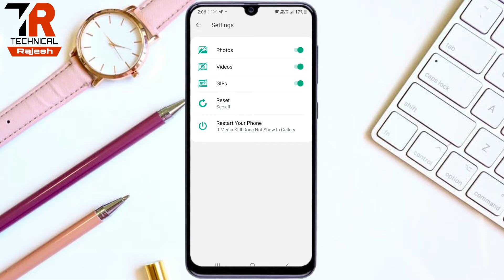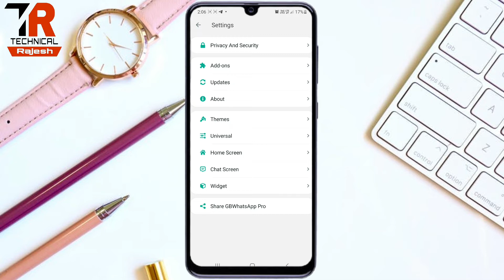GB WhatsApp Ke Photo Gallery Me kyon Nahi Aata Hai | Whatsapp ke photo Video Gallery Me Save Kare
about this video:
hello guys namaskar main Rajesh is video mein bataya Hun Ki GB WhatsApp se photo video gallery mein nahin aata Hai To Kaise liye

search topic:
(1).Whatsapp ke photo gallery me kyu nahi aata hai
(2).whatsapp ke photo video gallery me save kaise kare
(3). WhatsApp se photo ya video gallery Mein Nahin Aata Hai To Kya Karen
(4).whatsapp ke photo gallery me kyu nahi aata hai
(5).whatsapp photo not save in gallery
(6).whatsapp ki photo gallery me kyu nahi aa rahi hai
(7).whatsapp ke photo video gallery me save kaise kare
(8).how to fix whatsapp photos not showing in gallery
(9).whatsapp video gallery me save nahi ho raha hai
(10).whatsapp photo gallery me kaise laye
(11).whatsapp video gallery me save kaise kar
(12).whatsapp ke photo gallery mein kaise aate hain
(13) whatsapp ke photo gallery me kaise download kare
(14).whatsapp

whatsapp ke photo video gallery me save kaise kare,
whatsapp ki photo gallery me kyu nahi aa rahi hai
whatsapp video gallery me save kaise kare
whatsapp ke photo gallery me kaise download kare
whatsapp ke photo gallery me kaise save karte hain
whatsapp ke photo gallery mein kaise aate hain

DISCAIMER-
Copyright Disclaimer Under Sectional 107 of the Copyright Act 1976 allowance is made for "fair use" for purposes such as criticism, connent, news repoting teaching, scholarship, and research, Fair use is a use permitted by copyright statute that might otherwise be infringing.